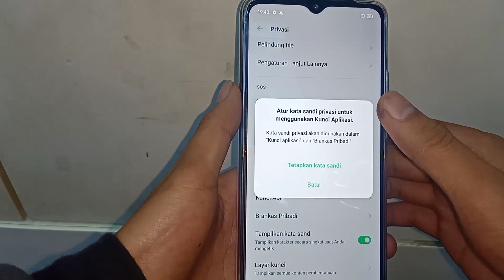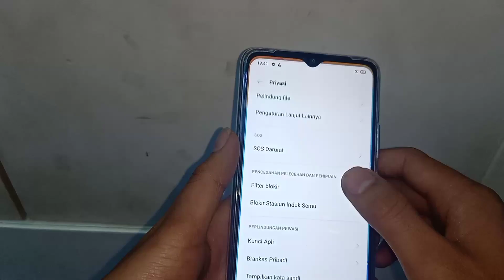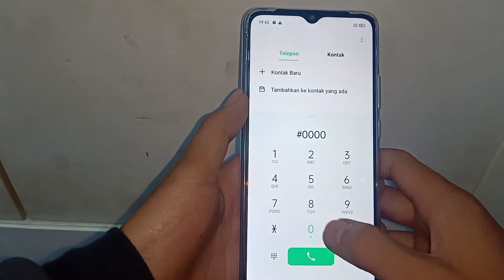cara mudah sembunyikan aplikasi Oppo A15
Ok teman-teman di video kali ini saya meneruskan bagi mana cara sembunyikan aplikasi Oppo A15.

Janga lupa follow Instagram.
noriel1209
kamarunbox
Wa.085242780456.